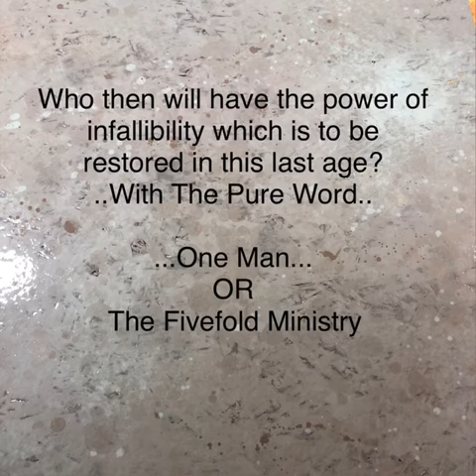One Man Or The Fivefold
Who then will have the power of infallibility which is to be restored in this last age?

There are those who say that God’s people are going to come together through a collective revelation. I challenge that statement. It is a bald, invalid assumption in the face of Revelation 10:7.

“First, this age will have ONE Prophet-Messenger. Revelation 10:7 says, “When he (singular) shall begin to sound.” There has never been an age where God gave His people two major prophets at one time. He gave Enoch (alone); He gave Noah (alone); He gave Moses (he alone had the Word though others prophesied); John the Baptist came ALONE. Now in this last day there is to be a PROPHET (not a prophetess — though in this age there are more women purporting to give God’s revelation than men), and the infallible Word says that he (the prophet) will reveal the mysteries to the end-time people, and turn the hearts of the children back to the fathers. There are those who say that God’s people are going to come together through a collective revelation. I challenge that statement. It is a bald, invalid assumption in the face of Revelation 10:7. Now I do not deny that people will prophesy in this last age and their ministries can and will be correct. I do not deny that there will be prophets even as in the days of Paul when there was “one, Agabus, a prophet who prophesied of a famine.” I agree that is so. BUT I DENY UPON THE INFALLIBLE EVIDENCE OF THE WORD THAT THERE IS MORE THAN ONE MAJOR PROPHET-MESSENGER WHO WILL REVEAL THE MYSTERIES AS CONTAINED IN THE WORD, AND WHO HAS THE MINISTRY TO TURN THE HEARTS OF THE CHILDREN TO THE FATHERS. “Thus saith the Lord” by His unfailing Word stands, and shall stand and be vindicated. There is one prophet-messenger to this age. On the basis of human behavior alone, anyone knows that where there are many people there is even divided opinion on lesser points of a major doctrine which they all hold together. Who then will have the power of infallibility which is to be restored in this last age, for this last age is going to go back to manifesting the Pure Word Bride? That means we will have the Word once again as it was perfectly given, and perfectly understood in the days of Paul. I will tell you who will have it. It will be a prophet as thoroughly vindicated, or even more thoroughly vindicated than was any prophet in all the ages from Enoch to this day, because this man will of necessity have the capstone prophetic ministry, and God will shew him forth. He won’t need to speak for himself, God will speak for him by the voice of the sign. Amen.”

cab 09 - laodicean - "9 - The Laodicean Church Age"